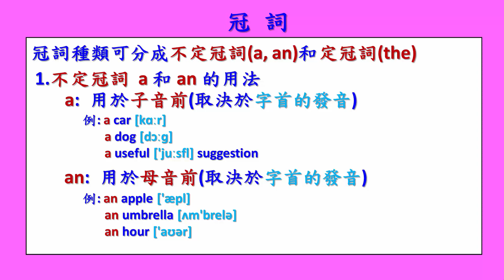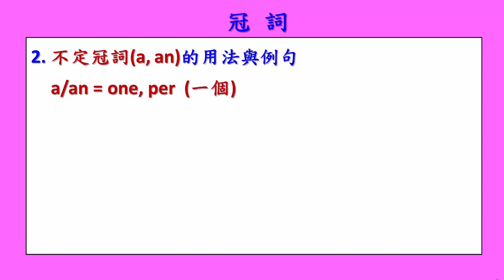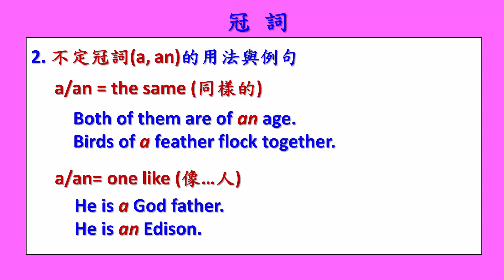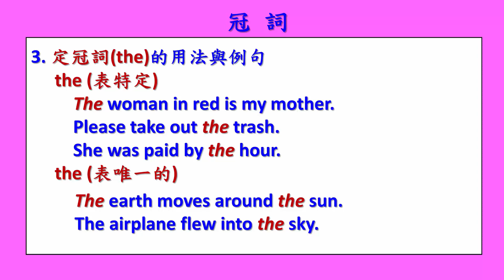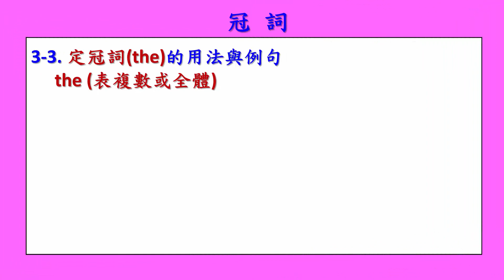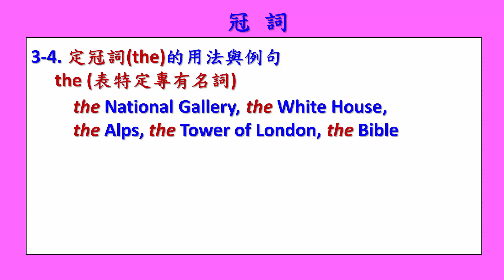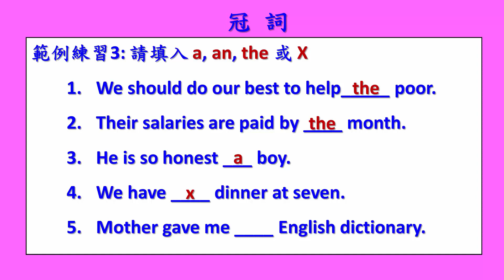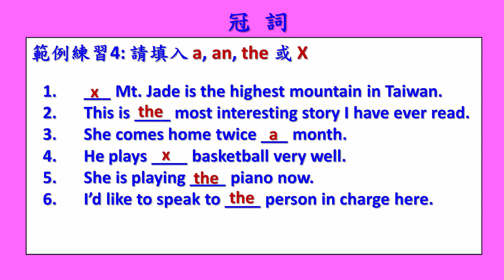英文基礎文法 91 - 冠詞 (English Basic Grammar - Article)